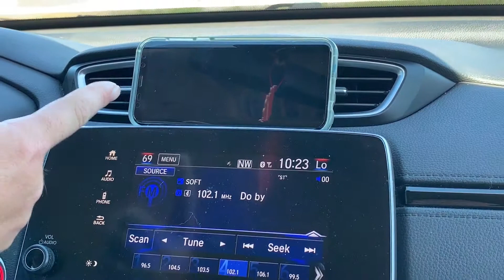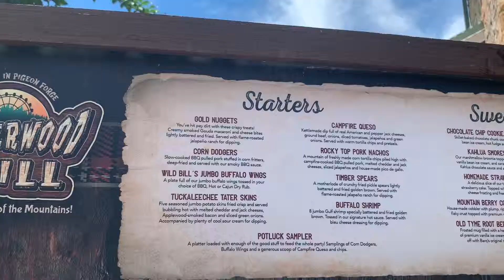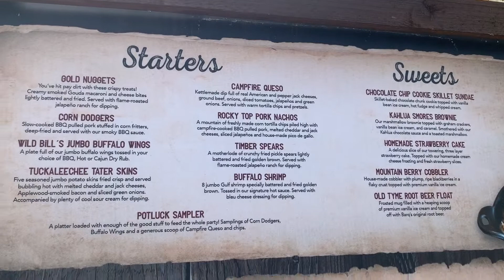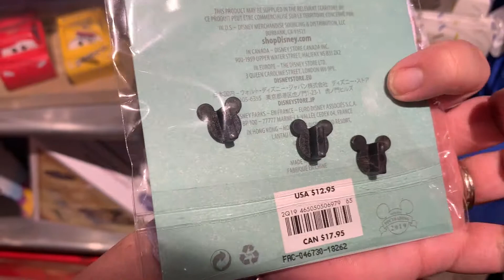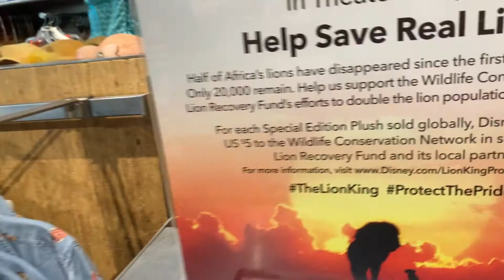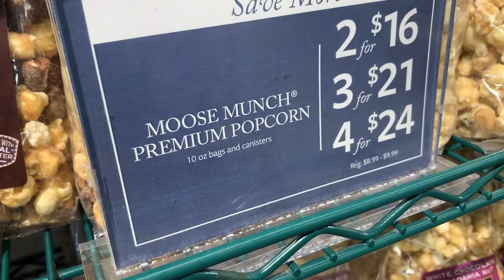Adventures in Pigeon Forge + Best Lunch Spot | VLOG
Let's take a trip to Pigeon Forge, shop around at the Tanger Outlets in Sevierville AND we'll show you our FAVORITE spot to eat when we visit the Island in Pigeon Forge.

Help us decide what Fast Passes we may need PLEASE!

✩ SOCIAL MEDIA ✩

✭  Instagram.com/FearlessTravelGuide
✭  Twitter.com/Fearless_Guide
✭  Facebook.com/FearlessTravelGuide
✭  Pinterest.com/FearlessTravelGuide